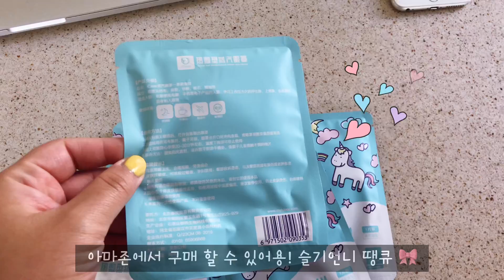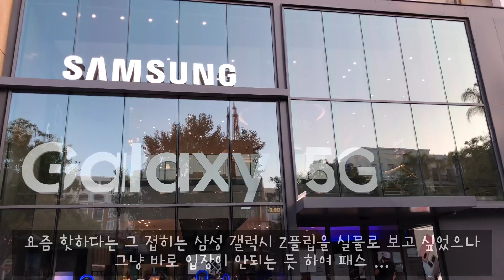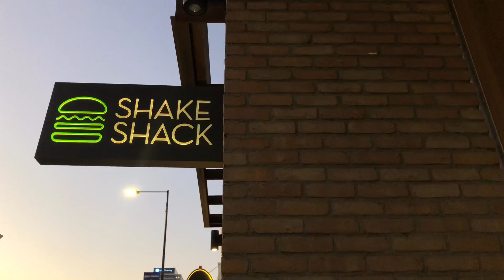Vlog #13 얼바인 데일리 얼바인집밥 글렌데일 쇼핑몰 빌라지 앳 스펙트럼 아파트 마트 village market, village at spectrum irvine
- 세팅에서 1080p로 바꾸시면 고화질로 영상을 보실 수 있어요. 저화질은 너무 흐리게 나와요.

Vlog #13 얼바인 데일리, 얼바인 일상

오늘의 얼바인 밥상
ㅡ김수미 그때 그맛 묵은지 볶음

📍글렌데일 쇼핑몰
남편와 연애시절 갔었던 글렌데일 쇼핑몰을
4년만에 다시 다녀 왔어요.
연애때 기분이 새록새록🌱

📍빌라지 앳 스펙트럼 얼바인 내 빌라지 마켓
(Village at spectrum irvine. Village market)
옆 아파트 단지 내 있는 마켓인데
일반 그로셔리보단 아주 초큼 비싸요.
그래도 급할 때는 여기가 최고👍🏻